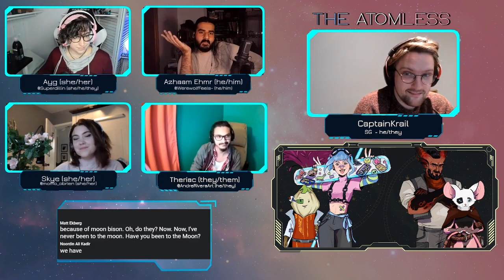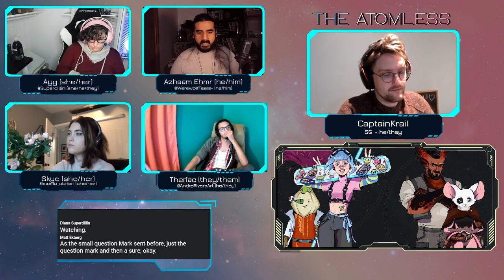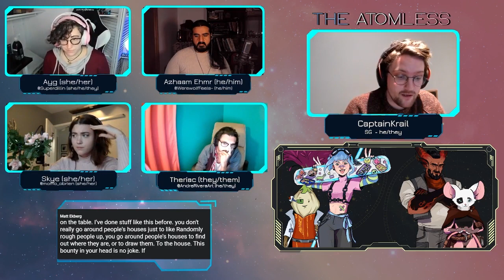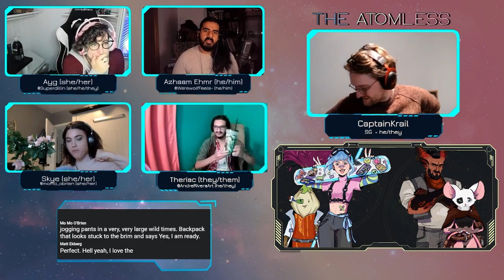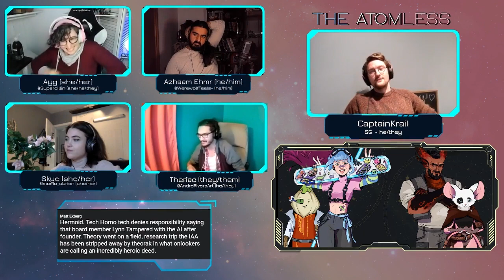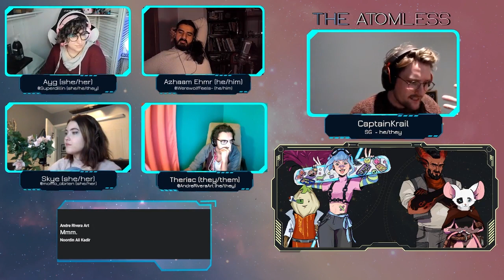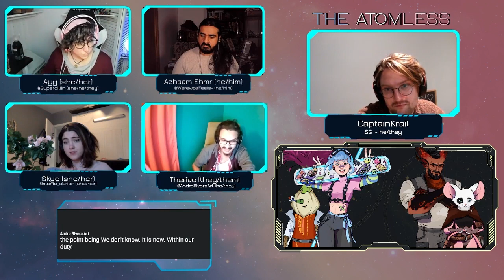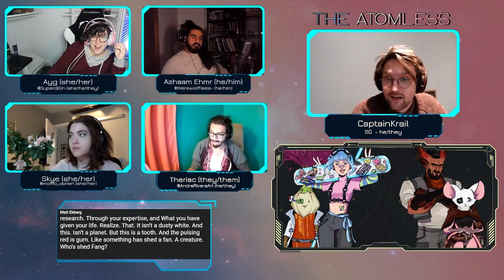The Atomless - Episode 19: Lil' Guys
The Atomless is a Starfinder Actual Play and Podcast that originated on The Welcome Inn. This video is the unedited recording of this episode. If you would prefer to hear the edited and fine-tuned version, please check out The Atomless on your favorite podcatcher.

Lil' Guys: In the hangover of the big party, the crew wakes from sleep, intending to travel on. But with communication on Saga somewhat more stable for now, old issues arise. Ayg receives a troubling call, Skye does a little shop, and the crew discusses the realities of the Void. Finally, we set off Idun, and enter the Drift for the very first time.

The Atomless is GMed by @MatthewEkberg and featuring @AndreRiveraArt, @momo_obrien, @superdillin and @WerewolfFeels